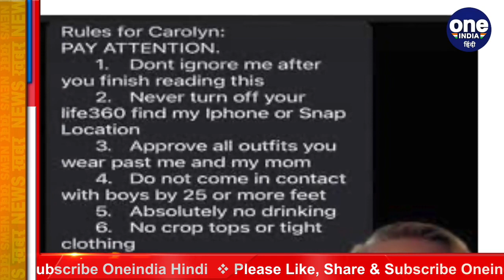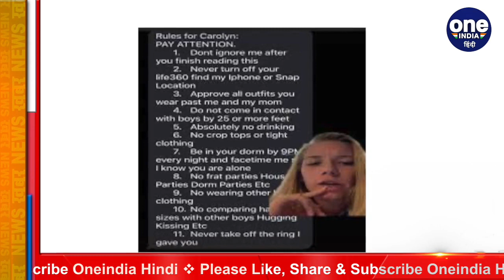Boyfriend ने Girlfriend के लिए बनाए ऐसे नियम-कानून की जिसे सुनकर हर कोई है हैरान | वनइंडिया हिंदी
There are never any rules and regulations in relationships, but if a law is made in a relationship, it does not last long, such a shocking incident has come to the fore, the same has happened with a university student in America. Her boyfriend has told her such terms of the relationship, which made her dizzy after hearing it.

रिश्तों में कभी कोई नियम कायदें नही होते, लेकिन अगर किसी रिश्ते में कानून बनाए जाए तो ज्यादा दिन नही टीकता, ऐसा ही एक हैरान कर देने वाला वाक्या सामने आया है, अमेरिका की एक यूनिवर्सिटी स्टूडेंट के साथ भी ऐसा ही हुआ है. उसके ब्वॉयफ्रेंड ने रिलेशनशिप की ऐसी शर्तें उसे बताई हैं, जिसे सुनकर उसे चक्कर आ गया.